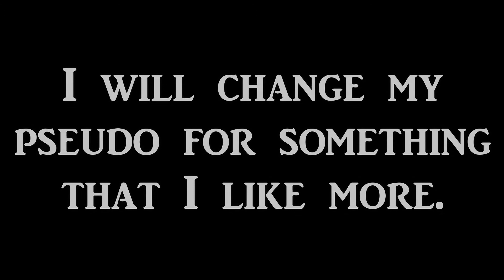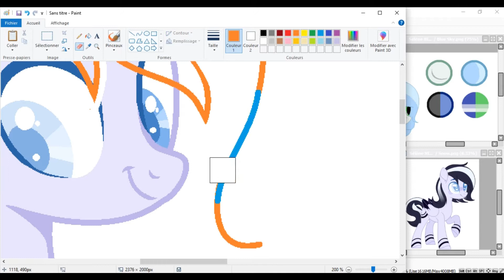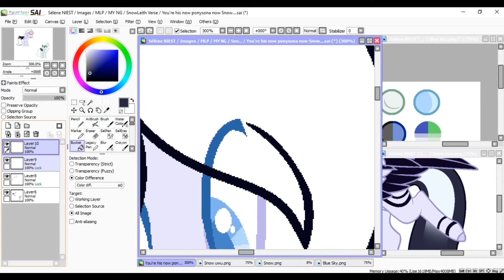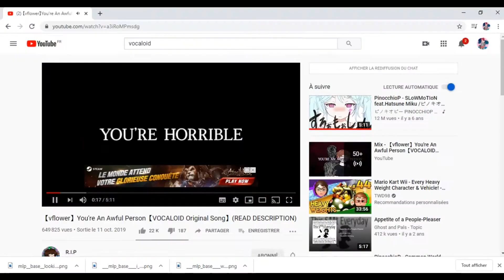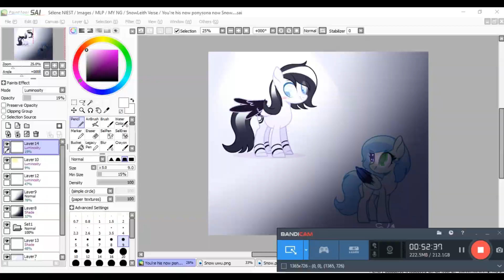[SPEEDPAINT MLP] You're his new ponysona now, Snow...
Goodbye Sky, hello Snow...

I'm changing my ponysona, I love Snow so much now.